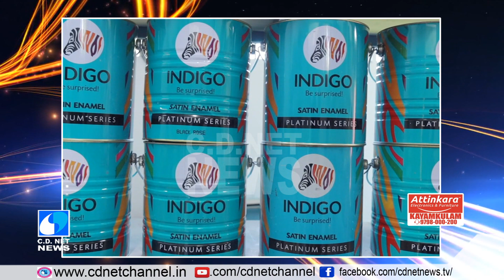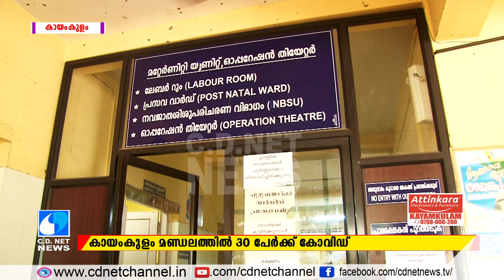C D NET NEWS @ 29 12 20